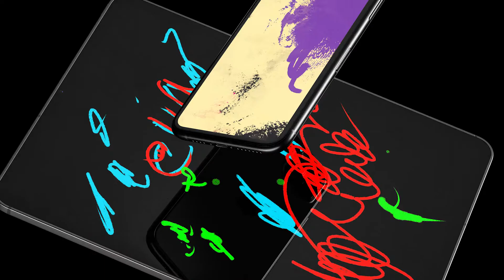Art with Eva | Creating Wallpapers with my Niece - Eva Tank | Let's Experiment EP 09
Hello, I am Rachit Tank a graphic designer from Pune. Follow the series to watch me experiment, get frustrated, and learn new stuff.